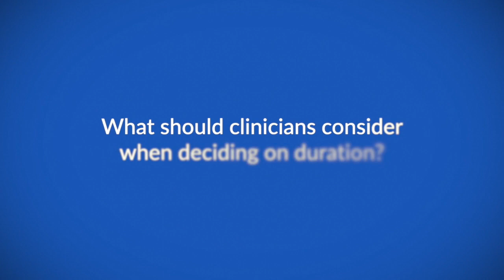Shorter hormone therapy for prostate cancer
Dr André-Guy Martin speaks to ecancer at EMUC 2019 in Vienna about an improved regimen of hormone therapy.

He outlines a recent study which showed little difference in overall survival if you used a long term hormone therapy regimen.

Dr Martin suggests a shorter regimen for those patients who do not tolerate the therapy particularly well.